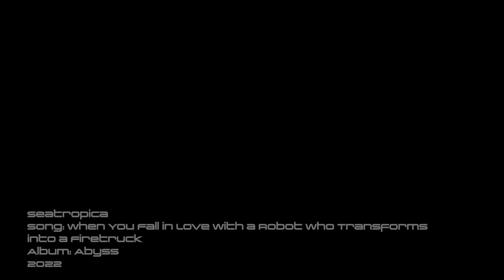Seatropica: When You Fall in Love with a Robot who Transforms into a Firetruck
When You Fall in Love with a Robot who Transforms into a Firetruck from the Seatropica album titled Abyss.
Seatropica is on Apple Music, Spotify, YouTube Music, Deezer, Pandora, Tidal, and more!